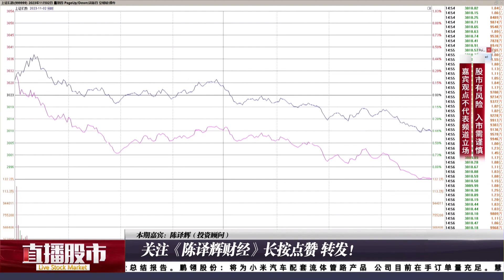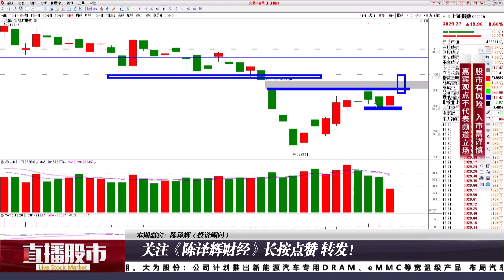本周缩量震荡暗藏玄机，何时万亿成交额现身？看空者就是踏空者！